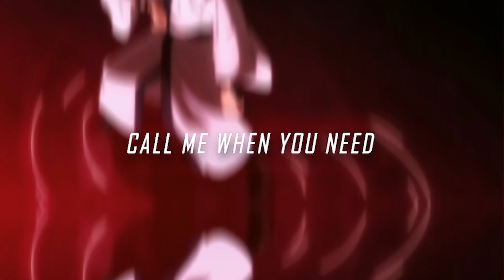Sukuna - MONTERO | AMV | Jujutsu Kaisen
Anime:
Jujutsu Kaisen

Character:
Sukuna